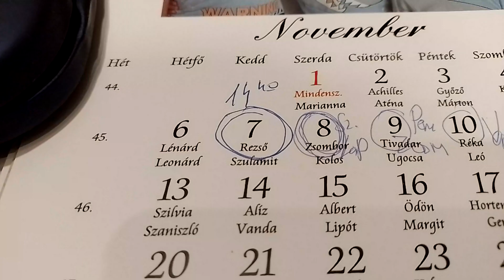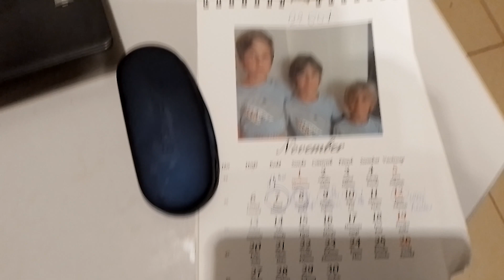tervezés a jövő hétre